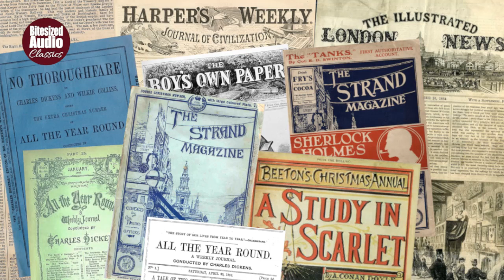A View from a Hill | A Ghost Story by M. R. James | A Bitesized Audio Production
When Mr Fanshawe visits his new friend, Squire Richards, he is entranced by the spectacular scenery and determines to explore the countryside. But the binoculars he borrows prove less than ideal for his purpose...

Montague Rhodes James (1862–1936) was a medievalist and scholar, and is probably the best known and most celebrated English ghost story writer of the 20th century, although he actually began composing supernatural tales in the late Victorian era, beginning with 'Canon Alberic's Scrap-Book' (1894). He was born in Kent, but spent most of his childhood in Suffolk, a county which features prominently in many of his stories, including perhaps his most famous 'Oh Whistle and I'll Come to You, My Lad'. Several of James's protagonists also reflect his own antiquarian interests, with academics and historians featuring regularly. During a long academic career which encompassed several positions at King's College, Cambridge, and Eton College, M. R. James developed a tradition of reading ghost stories aloud to a group of friends, most famously on Christmas eve, and the majority of his stories were first heard in that setting.

'A View from a Hill' first appeared in print in the London Mercury in May 1925, and was subsequently included in the anthology 'A Warning to the Curious and Other Ghost Stories' later the same year.